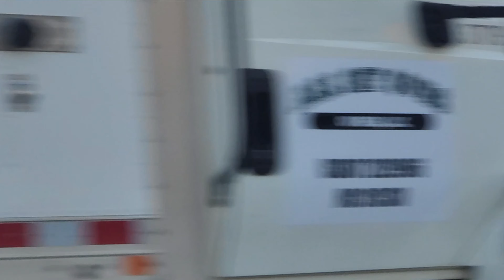BREAKING NEWS!! CAR CRASH IN TEMPE, ARIZONA!!!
Johnny Vlogs reports on a car crash in Tempe, Arizona.